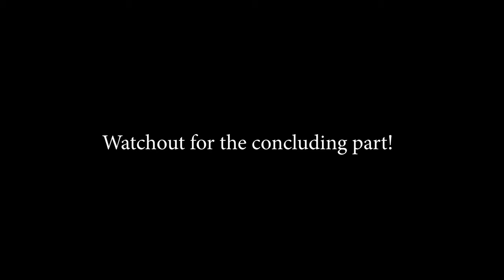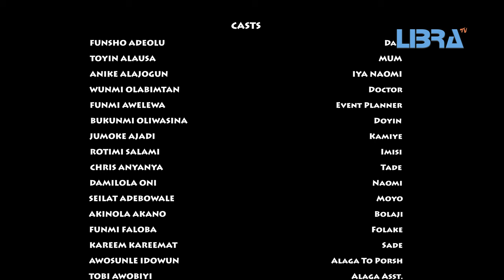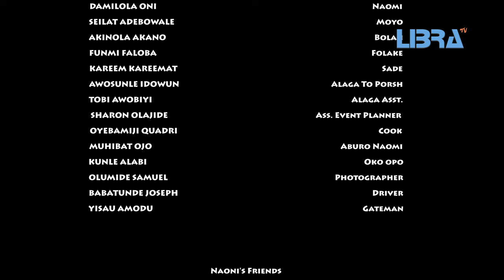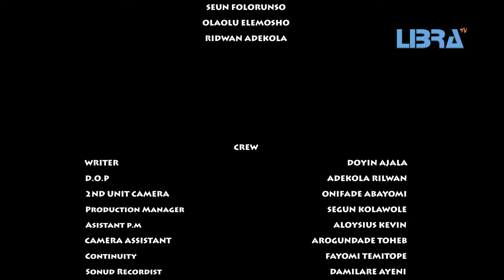LAST STRAW Latest Yoruba Movie 2020 Bukunmi Oluwasina|Funsho Adeolu|Toyin Alausa|Rotimi Salami| Dami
Healing doesn't mean damage never existed, it means damage no longer controls our lives. Last Straw Starring Funsho Adeolu, Toyin Alausa, Wumi Olabimtan, Rotimi Salami,Bukunmi Oluwasina, Funmi Awelewa, Sisi Quadri, Damilola Oni, Alhaja Anike Alajogun, Seilat Adebowale, Yetunde Alabi, Kareemat Kareem, Chris Anyah, Jumoke Ajadi and many more.